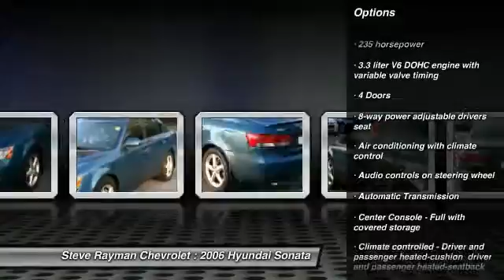2006 Hyundai Sonata Smyrna GA 168375A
2006 Hyundai Sonata LX - $7997

Steve Rayman Chevrolet
2155 Cobb Parkway

Classy!! One of the best things about this Sedan is something you can't see but you'll be thankful for it every time you pull up to the pump** New In Stock*** Includes a CARFAX buyback guarantee!! Are you interested in a simply terrific car? Then take a look at this outstanding LX. Safety equipment includes: Passenger Airbag Front fog/driving lights...NICELY EQUIPPED: Leather seats...  If you contact us through the web and only provide your email address please be sure to check your spam folder if you don't see our response in your inbox! It will only be honored with a printed copy of this coupon presented in person at the store. GOOD CREDIT? Our finance team can secure you a lower rate or better term than ANY bank or credit union in Georgia -- **GUARANTEED RATES FOR 699+ BEACON SCORES***  CONVENIENT LOCATION on Cobb Parkway just north of Cumberland Mall -- and a NAME YOU'VE TRUSTED FOR OVER 20 YEARS!